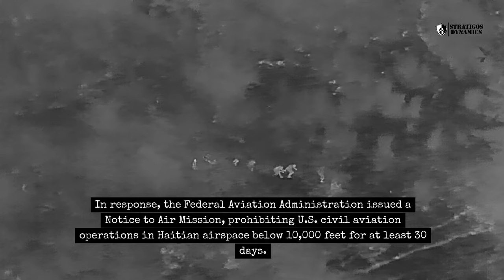FAA Bans U.S. Flights to Haiti After Aircraft Attacks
On November 12, 2024, the Federal Aviation Administration (FAA) prohibited all U.S. airlines and commercial operators from flying into Haiti for at least 30 days. This decision followed incidents on November 11, where Spirit Airlines and JetBlue Airways flights were fired upon over Port-au-Prince airspace. While no passengers were injured, a Spirit flight attendant sustained minor injuries.

In response, JetBlue canceled flights until December 2, and American Airlines suspended operations until Thursday. Spirit Airlines halted flights pending an investigation. The FAA's Notice to Air Mission (NOTAM) restricts U.S. civil aviation operations in Haitian airspace below 10,000 feet, with exceptions for emergencies and authorized flights.

Haitian-owned Sunrise Airways stated that its flights remain unaffected. This marks the second disruption of air travel in Haiti this year due to escalating gang violence. Dominican Republic President Luis Abinader condemned the attacks as acts of terrorism.